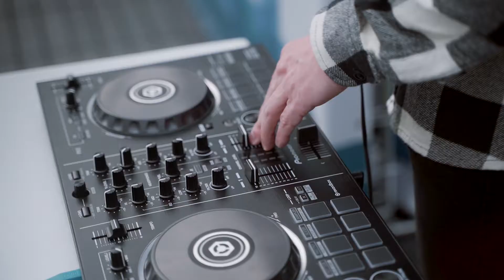Dinner In The Sky / Санкт-Петербург / Автодом BMW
Клиент: «Dinner In The Sky» - бельгийский ресторан, который поднимается в воздух. Журнал Forbes назвал его одним из десяти самых необычных ресторанов мира.

Данный ролик создан для "Автодом BMW" (партнер проекта)

Ниша: Меропоиятия

Режиссер @gorelov_films